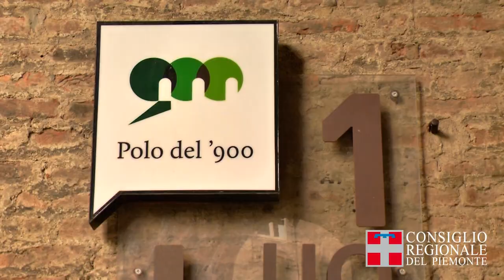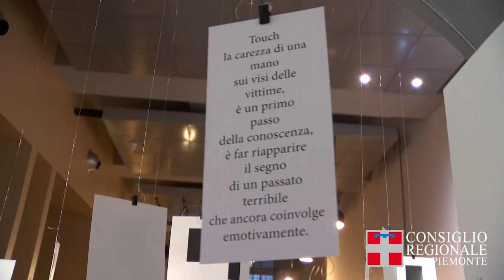Giorno della Memoria, al Polo del 900 la performance MEMORIA, ORA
In occasione del Giorno della Memoria, il Polo del '900 ha ospitato “Memoria, ora”, una performance site-specific a cura della Compagnia PEM - Potenziali Evocati Multimediali, con la regia di Gabriele Vacis.
Una babele di lingue e suoni, un racconto composito che fa di questa molteplicità la sua ricchezza.
Un modo immersivo per vivere gli spazi del Polo del ‘900 e del Museo Diffuso della Resistenza, della Deportazione, della Guerra, dei Diritti e della Libertà attraverso un momento di riflessione collettiva che coinvolgerà attivamente spettatrici e spettatori in un viaggio per palazzi, sale e, soprattutto, racconti.

Sempre negli spazi del Polo è stato possibile visitare la mostra "Touch", un progetto di Piero Cavagna e Giulio Malfer che si interroga sulle modalità del ricordo, coinvolgendo alcuni studenti con i quali hanno preso parte al viaggio del Treno della Memoria nel 2015 e poi nel 2019. Una serie di fogli riportano dei testi stampati a rilievo con inchiostro bianco, mentre altri dei quadrati neri stampati su carta fotosensibile che si attiva solo grazie al calore delle mani, svelando i volti di alcuni ragazzi e ragazze vittime della Shoah.